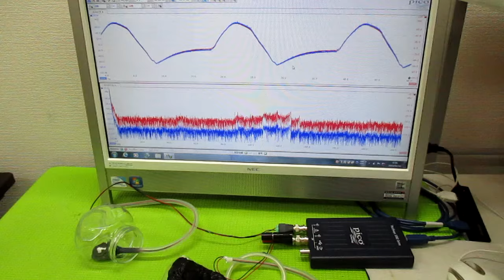メガヘルツの超音波発振制御プローブ製造技術 ultrasonic-labo